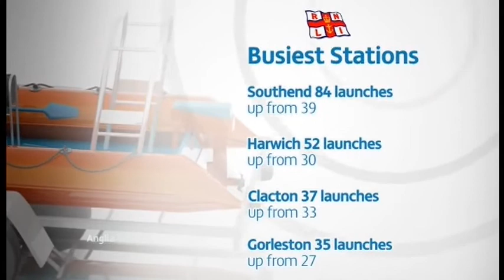Anglia News Lifeboat crews rescues & Britain in bloom awards + Mother gives birth at hospital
Anglia News 23rd9th09

Record number of rescues for lifeboat crews because of Sunny warm Summer Gorleston

Winners of Britain in bloom to be announced.

Canvey Mother gives birth at Great Ormond Street Hospital